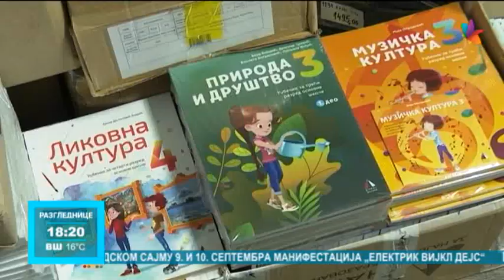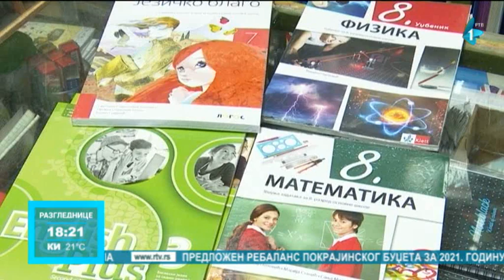Knjižare u Kikindi snabdevene udžbenicima, cene kao prošlogodišnje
Knjižare u Kikindi uredno su snabdevene udžbenicima i ostalim materijalom pred početak nove školske godine. Cene udžbenika nisu se menjale u odnosu na proteklu godinu, tako da za komplet knjiga za mlađe razrede treba izdvojiti oko 7.000, a za starije razrede osnovne škole od 12.000 do 16.000 dinara.